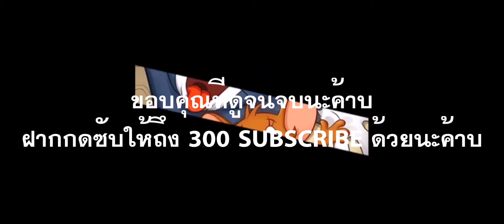T&J​ Chase​ Moment​ | EPISODE​ 27 | ท็อปซี่กับการฝึกหัดจับหนูสุดฮา | Hotarusama​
Twitter.com​/Supeerapat2541

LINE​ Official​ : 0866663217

Omlet​Arcade​ : HirazakaHotaru​2541

T&J​ Chase​ ID​ : 15693329

ขอบคุณคร้าบ